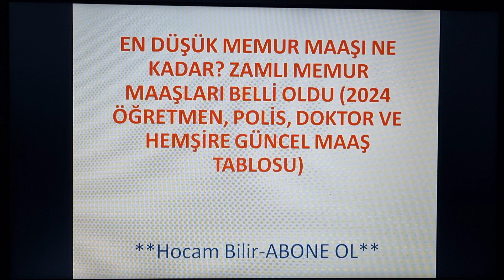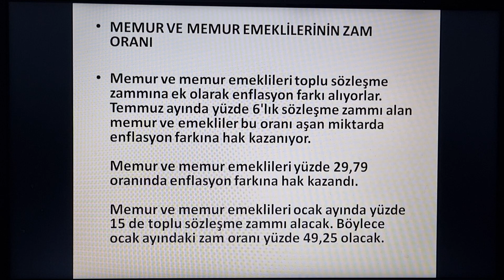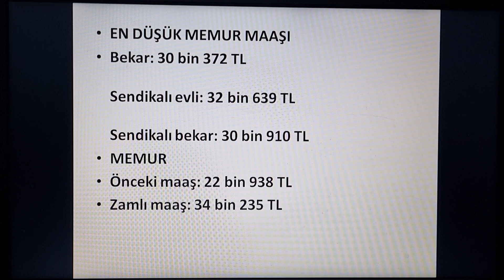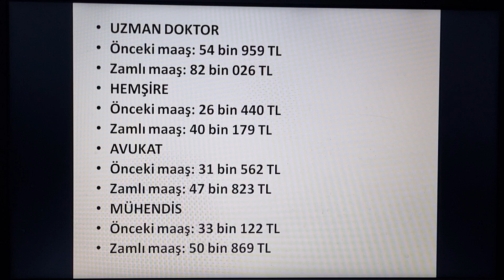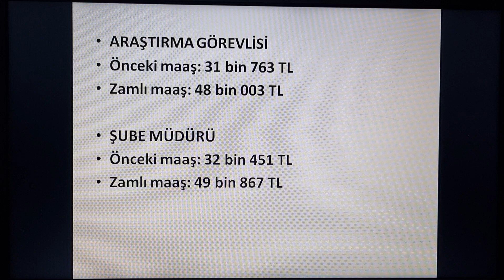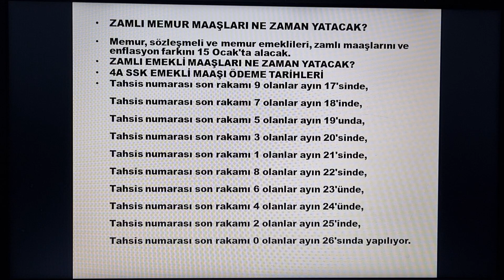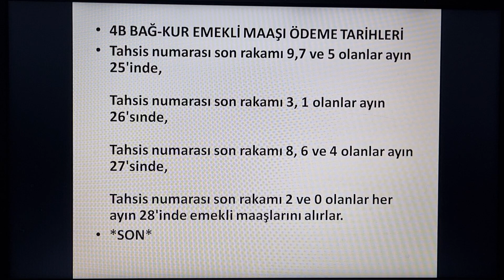2024 EN DÜŞÜK MEMUR VE EMEKLİ MAAŞLARI NE OLDU?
EN DÜŞÜK MEMUR MAAŞI NE KADAR? ZAMLI MEMUR MAAŞLARI BELLİ OLDU (2024 ÖĞRETMEN, POLİS, DOKTOR VE HEMŞİRE GÜNCEL MAAŞ TABLOSU)
MEMUR VE MEMUR EMEKLİLERİNİN ZAM ORANI
İŞTE ZAMLI MAAŞLAR
EN DÜŞÜK MEMUR MAAŞI
ZAMLI MEMUR MAAŞLARI NE ZAMAN YATACAK?
ZAMLI EMEKLİ MAAŞLARI NE ZAMAN YATACAK?
4A SSK EMEKLİ MAAŞI ÖDEME TARİHLERİ
4B BAĞ-KUR EMEKLİ MAAŞI ÖDEME TARİHLERİ